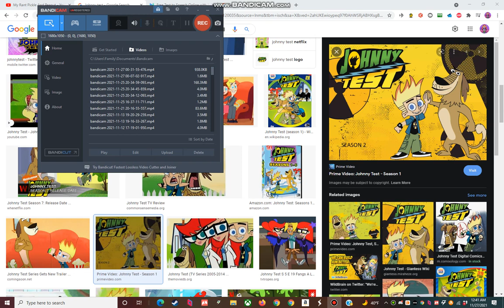My Rant Of Johnny Test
Enjoy This Rant.